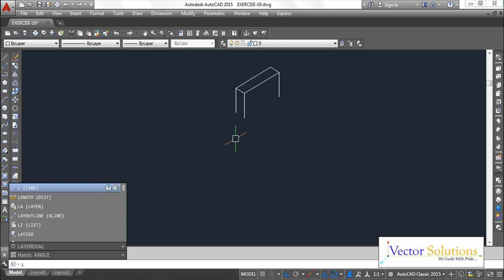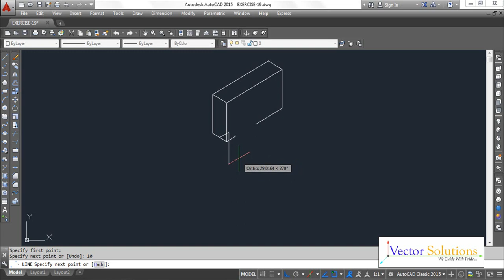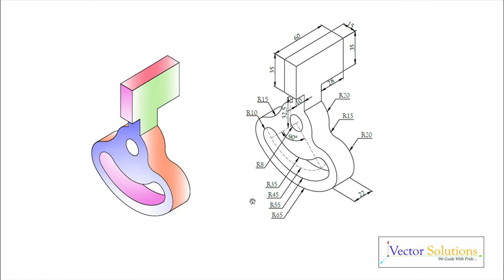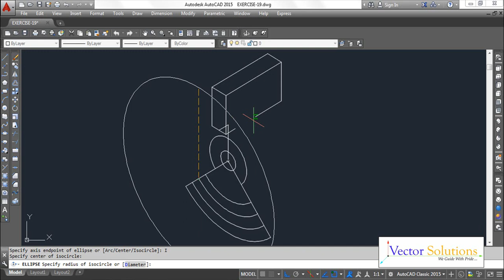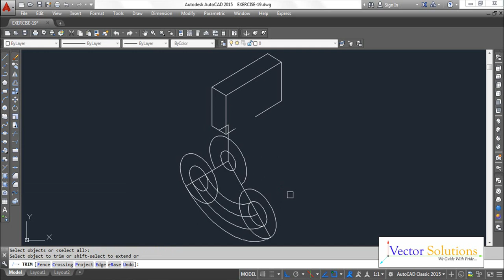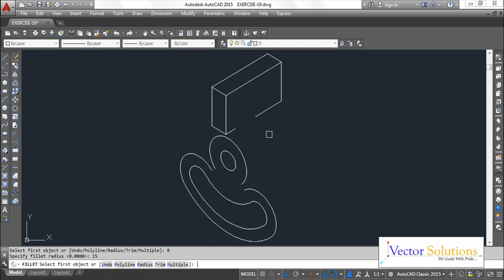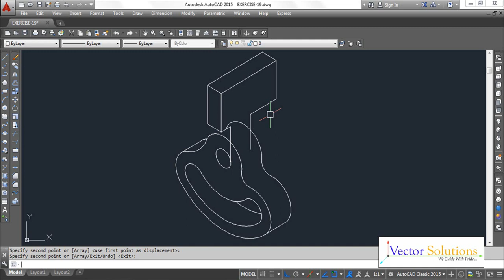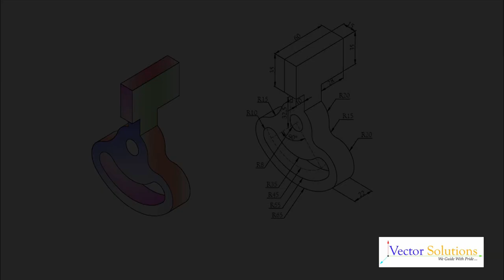AutoCAD - Model Practice - Part 19 of 40